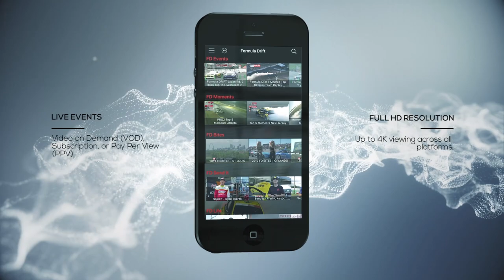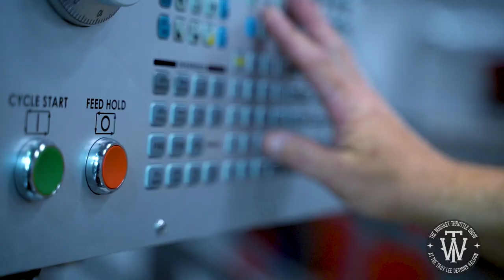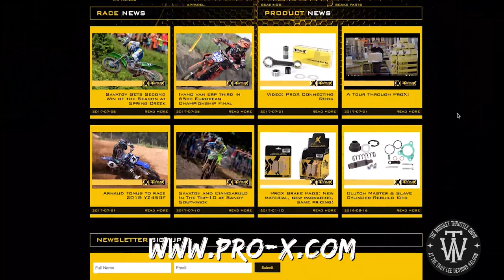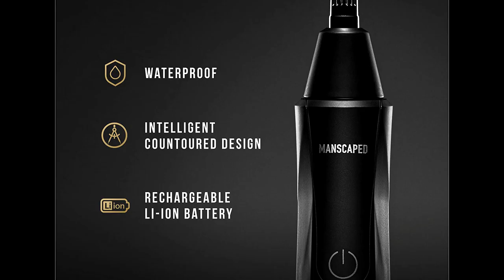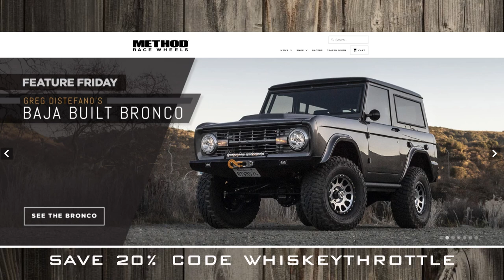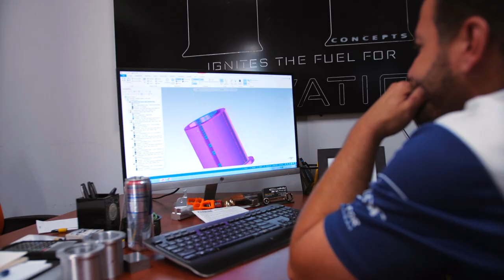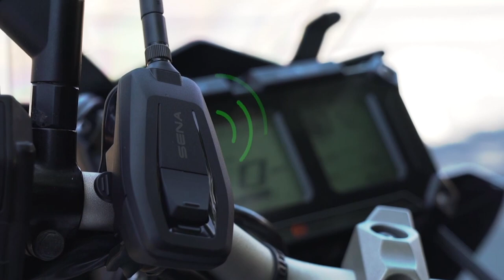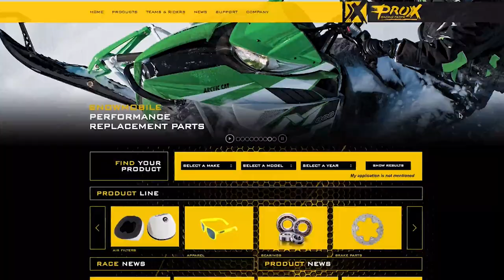S3 EP18:RYAN DUNGEY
This weeks guest is one of the most successful racers the sport of motocross has ever seen. With nine professional supercross and motocross titles, including 3 premier class supercross titles in a row, he is among the greats in the record books. Please welcome Ryan Dungey to the show!